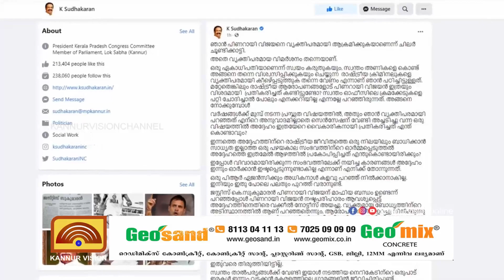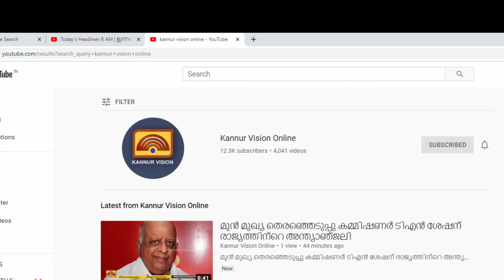വിമര്‍ശനം വ്യക്തിപരം തന്നെ'; മുഖ്യമന്ത്രിക്കെതിരെ വീണ്ടും കെ സുധാകരന്‍